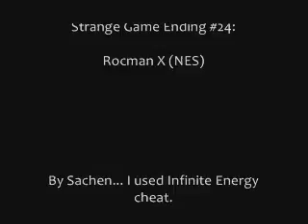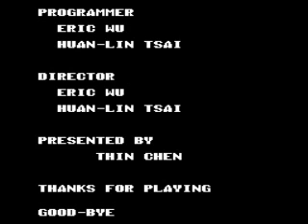Strange Game Ending #24: Rocman X by Sachen [AKA Thunder-Blast Man] (NES)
New ending! Here's another Sachen pirate game on the NES, and it's called Rocman X. The title screen is similar to the one in the Japanese version of Mega Man on the NES. I used Infinite Energy cheat in order to get the ending.

PS: I will reupload all the pirated games' endings I uploaded long time ago.